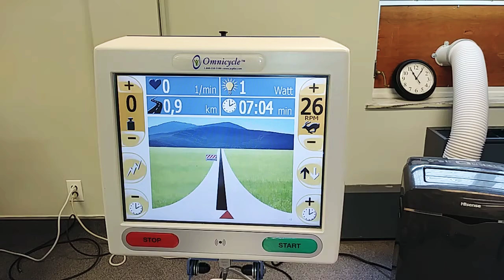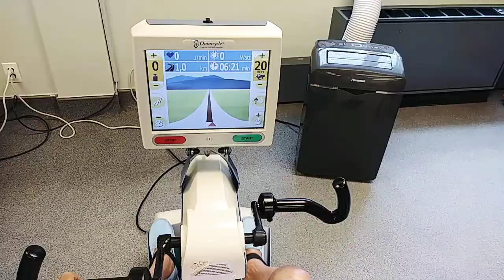SIM mam therapy 7.17.2018. Usa